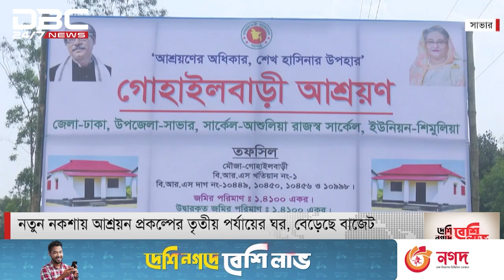নতুন নকশায় আশ্রয়ণ প্রকল্পের তৃতীয় পর্যায়ের ঘর, বেড়েছে বাজেট।